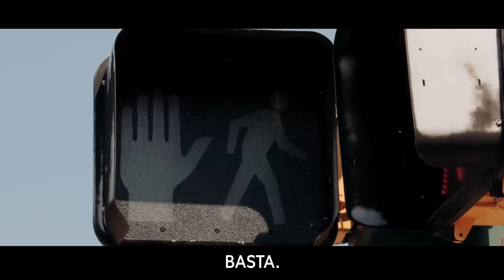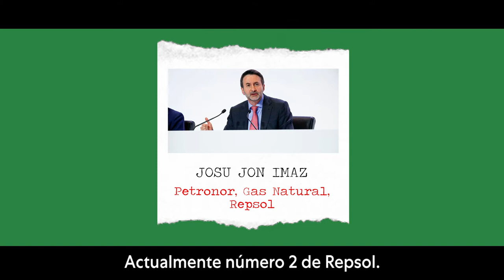Destapamos las OLIGOPUERTAS del PNV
❌ El PNV no ha apoyado el decreto que recorta los beneficios de las eléctricas junto a PP, VOX y Ciudadanos.

¿Sorpresa? Ninguna.

Desvelamos las puertas giratorias de los cargos del PNV que están en los consejos de administración de las eléctricas.